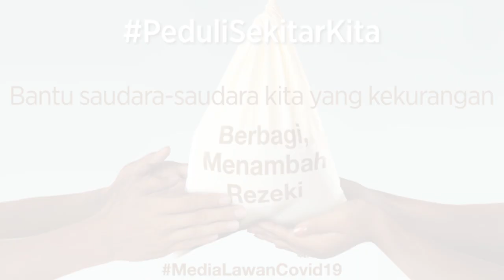Presiden Jokowi Enggan Meniru Negara Lain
presiden ri,
joko widodo,
atasi masalah,

Presiden Joko Widodo menyebut tak ada satu pun negara yang berhasil menangani dengan penerapan  mengunci wilayah. Ia menambahkan, setiap negara memiliki konteks yang berbeda-beda dalam penerapan kebijakan.